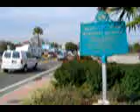Zephyrhills Florida 5th Ave @ Gall Blvd 2004